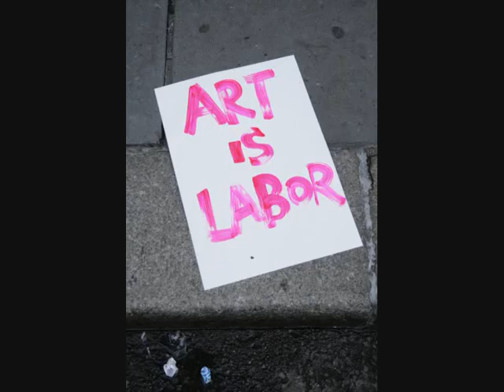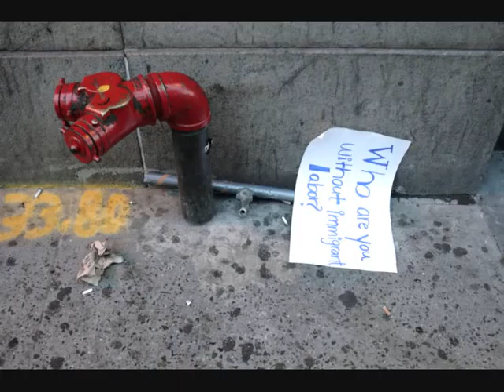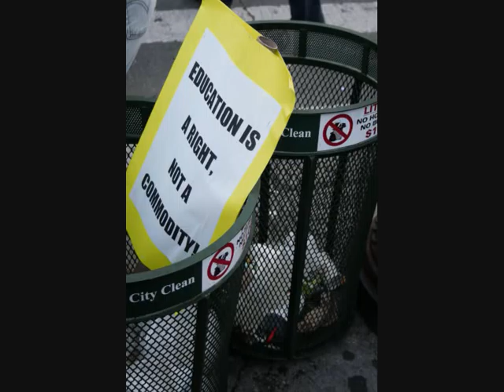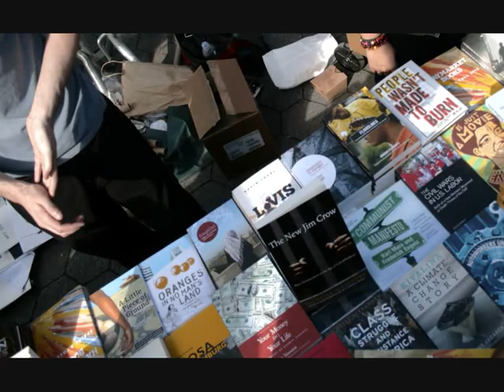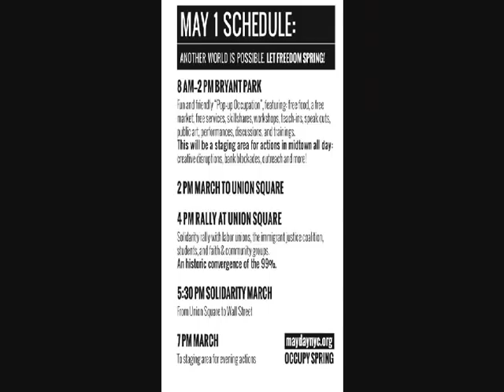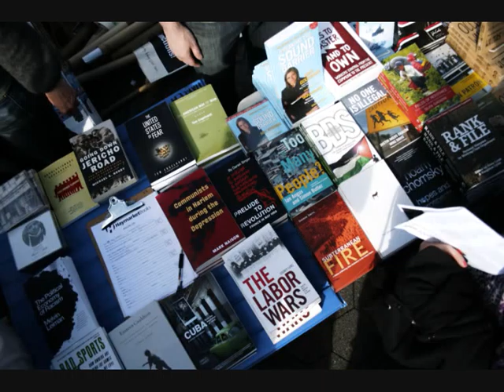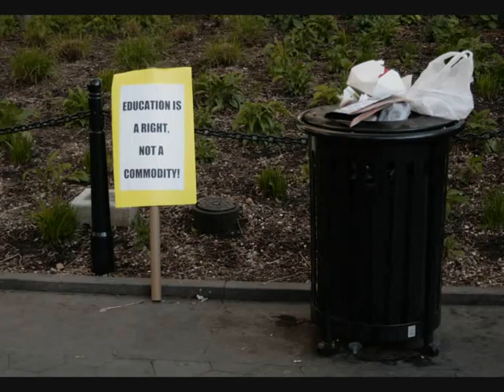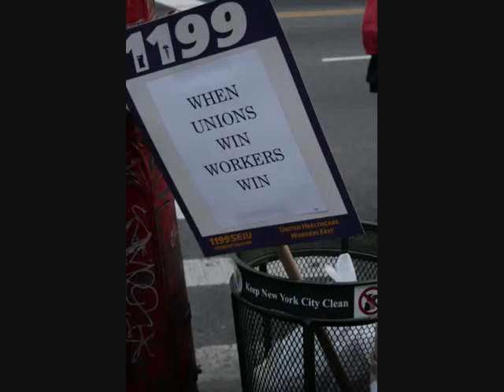Artishok TV presents: Maarin Ektermann in conversation with Max Braverman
Interview with OWS activist Maximilian Braverman, questions by Maarin Ektermann. Visuals: MayDay 2012 in New York - rally at Union Sq and march to Wall Street (photos by Maarin Ektermann).